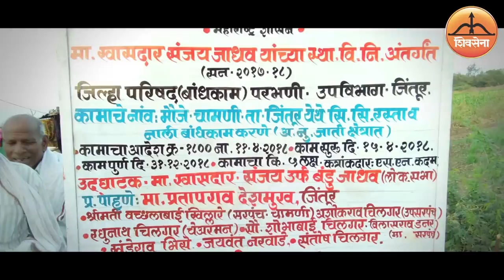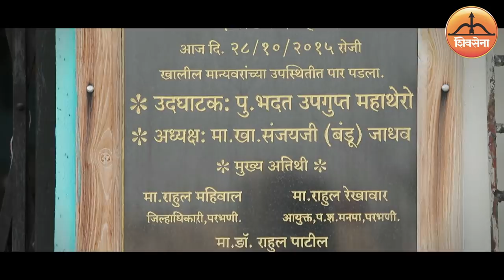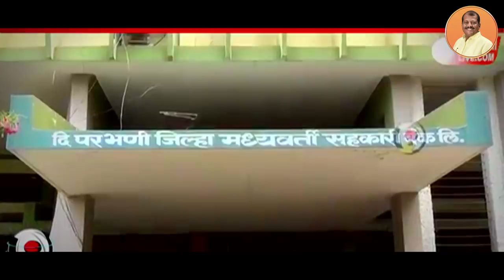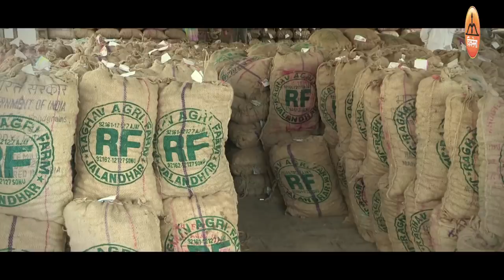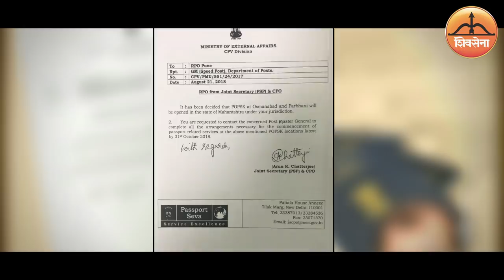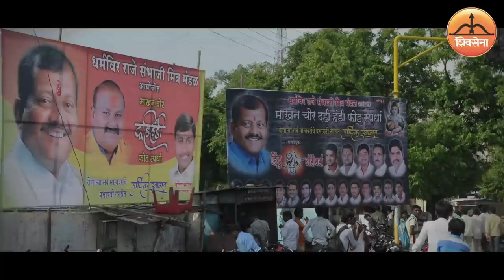Sanjay Jadhav Member of Parliament Documentary Film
परभणी हे एक नावजलेलं शहर! मराठवाड्यातील इतर जिल्ह्यांप्रमाणेच दुष्काळाचं सावट असलेला हा जिल्हा. बदलत्या काळानुसार परभणी देखील बदलली पण या जिल्ह्याचा कायापालट झाला तो लोकप्रिय नेते बंडू उर्फ संजय जाधव यांच्या खासदारकीच्या कार्यकाळात. आपल्या लाडक्या बंडु बॉस यांनी शेती,सिंचन, आरोग्य, प्रशासन या सगळ्याच पातळीवर विविध योजना राबवून 'जगात जर्मनी, भारतात परभणी' हा नावलौकिक खऱ्या अर्थाने सार्थ केला.